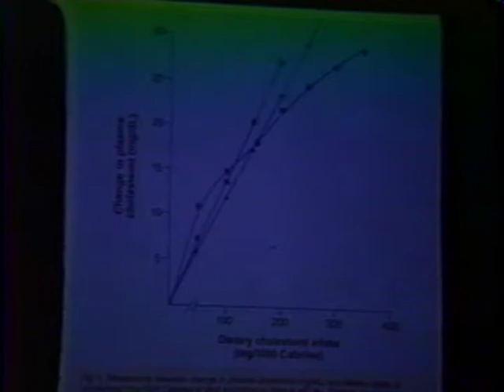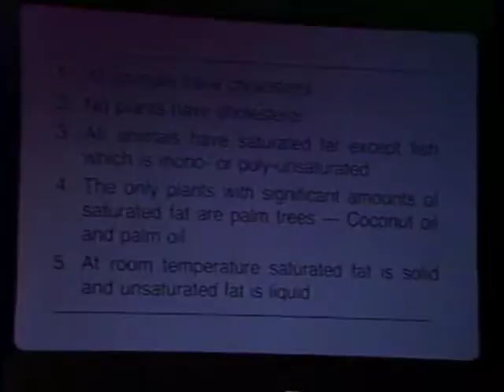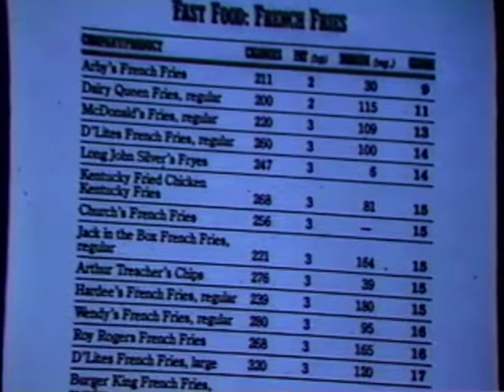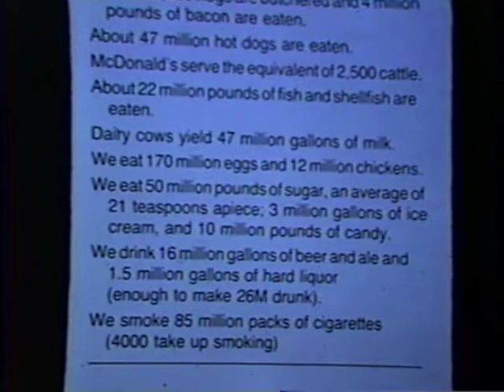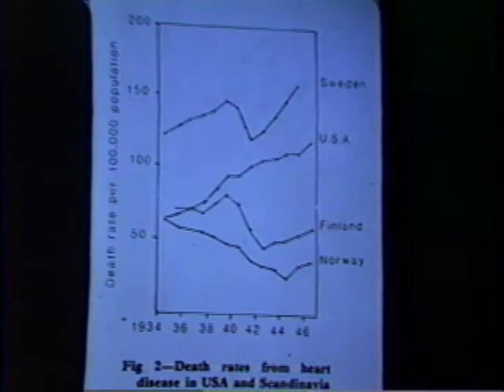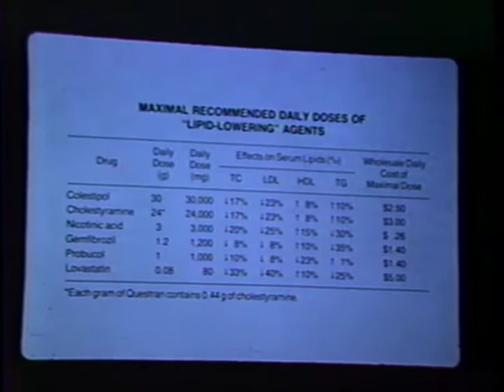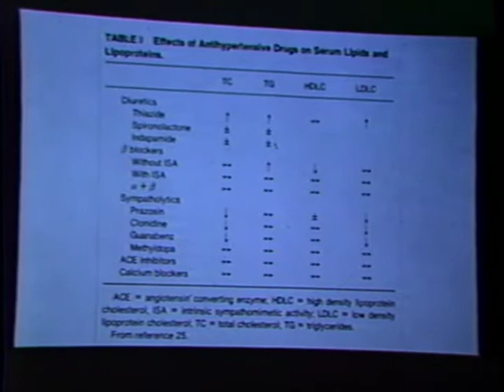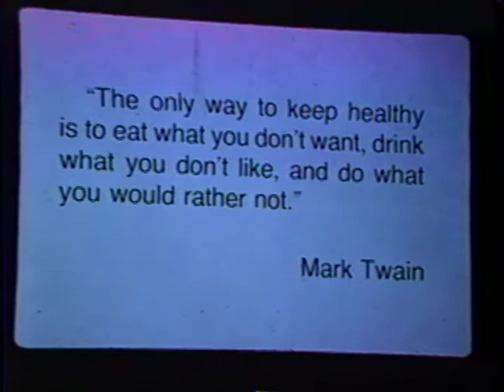Cardiology Conference Emory Medical Television Network Cholesterol and CAD Reducing Risk 11-09-1988